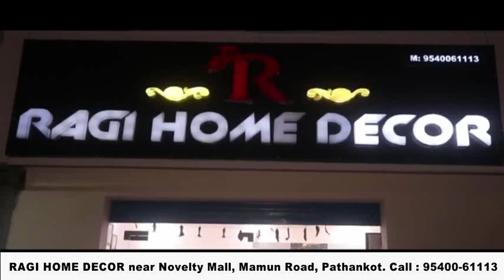डिजिटल ऍप एम् परिवहन और डीजी लॉकर से डाक्यूमेंट्स दिखा अब नहीं होंगे चालान